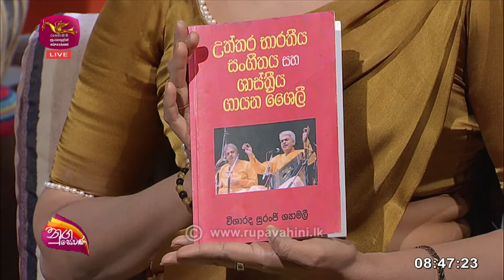Nugasewana | Sonduru Pilisadara | Rajesh Powar & Suranji Shyamalee | 2024-07-08 | Rupavahini